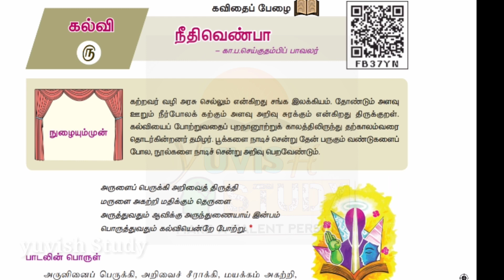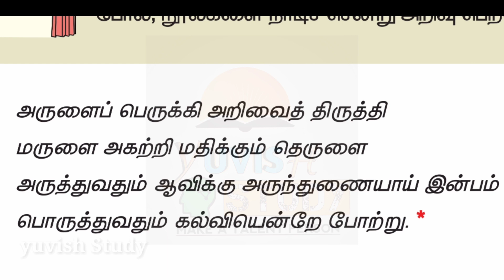TN 10th New syllabus Tamil Neethi venba memory poem 2019-2020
"Yuvaraj"
Vj "Viswa"

MADURAI CENTRAL CHANNEL